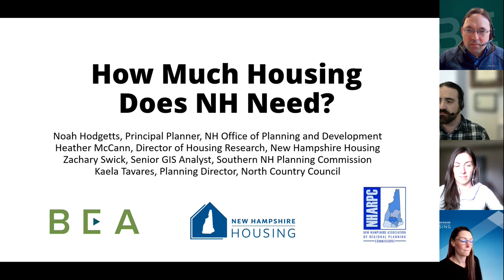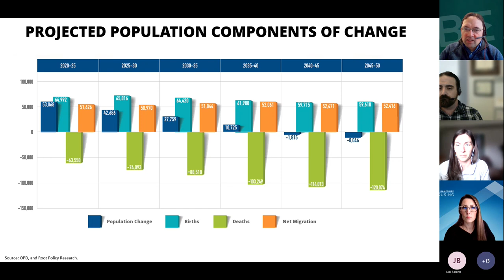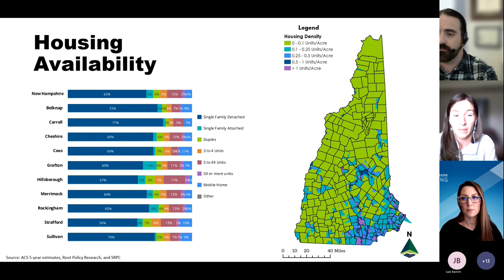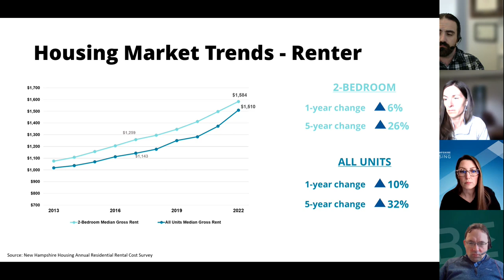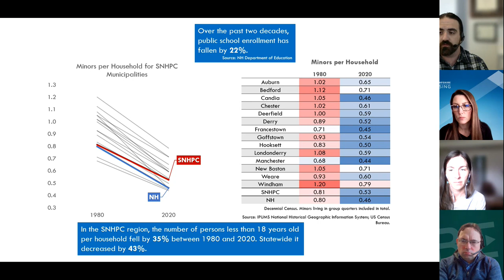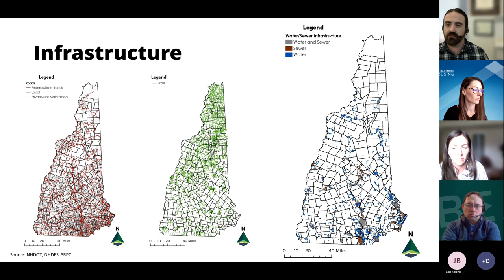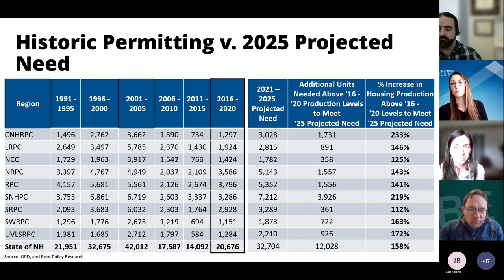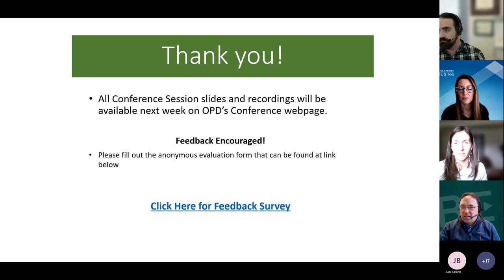How Much Housing Does NH Need? - NH P&Z Conf Housing Track on 04/29/2023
Recording of the NHOPD 2023 Spring Planning and Zoning Conference, Housing Track - How Much Housing Does NH Need? Session.